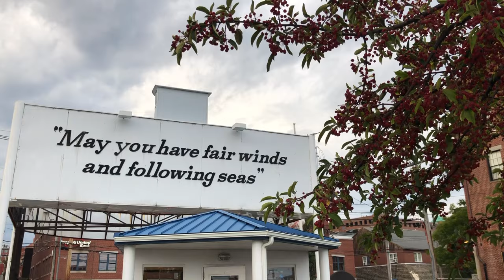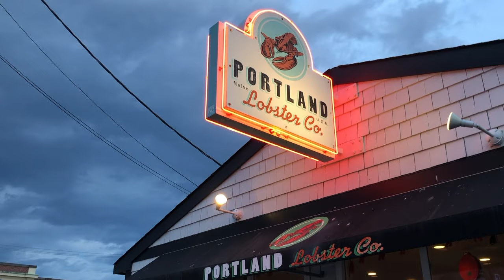Coastal Maine Road Trip | Portland to Bar Harbor